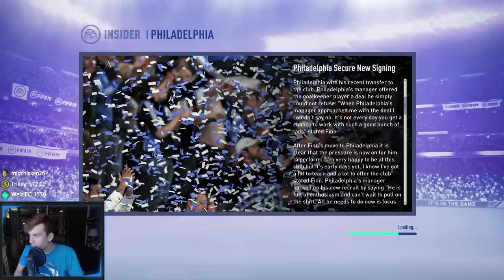FIFA 19 | Career Mode Goalkeeper | EP1 | THE BALL STOPS HERE